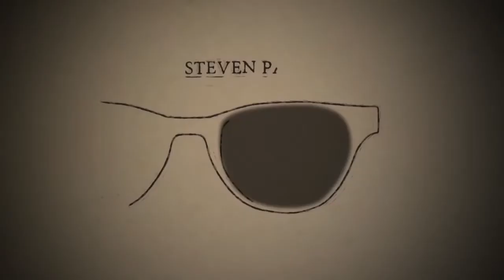Steven Page Previews The Illegal Eater Theme | The Illegal Eater Bonus Clips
Steven Page lets his friend, Jason Priestly, hear some of his ideas for the Illegal Eater theme song.